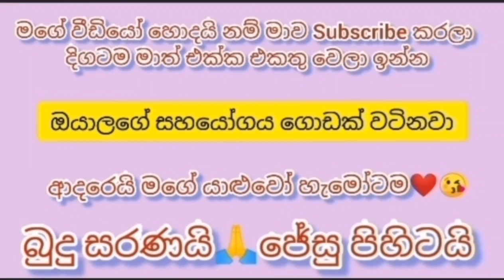Lancer CS3 car for sale | aduwata van bike lorry for sale |vehicle for sale in Sri Lanka ikman.lk